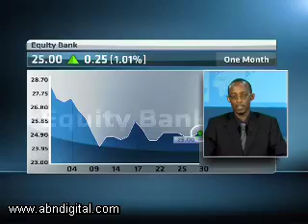31 March - Kenyan Markets - Steve Biko - Hidalgo Group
Alishia Seckam speaks with Steve Biko, Director over at Hidalgo Group, looking at: Kenyan inflation and future impact on foreign investment; Equity Bank's bullish outlook for 2011; Equity Bank increasing stake in Housing Finance; Cost to income ratio at Equity; Eveready profit plunging.